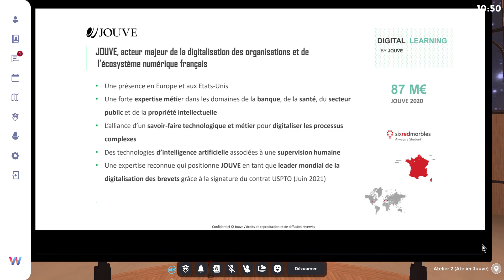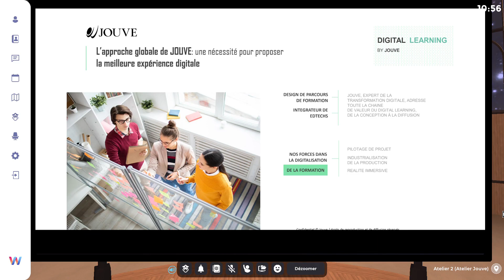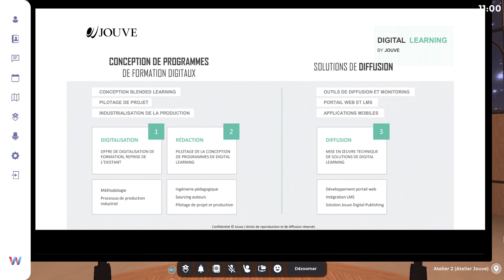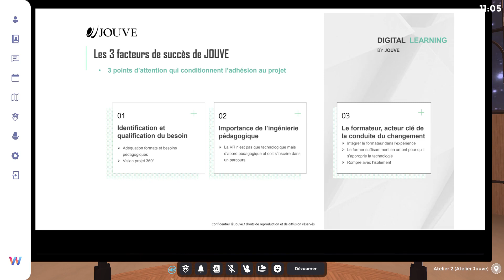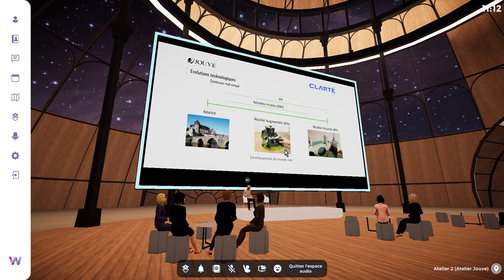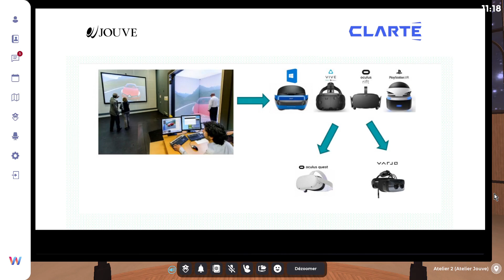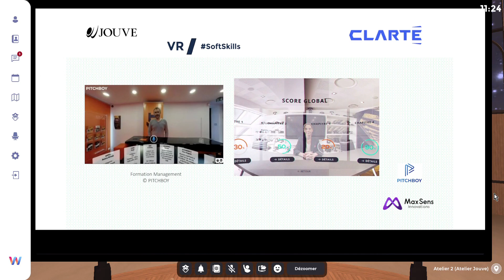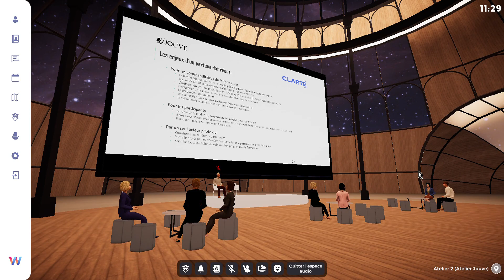Atelier | Jouve | Répondre aux nouveaux enjeux de la formation | SkillFest 2021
'Répondre aux nouveaux enjeux de la formation: Une approche globale et
des expériences immersives", animé par Jouve.

Atelier virtuel réalisé lors du SkillFest - le Festival des Compétences  le 1er octobre 2021.

Un événement organisé par Les Acteurs de la Compétence
Informations : skillfest.fr